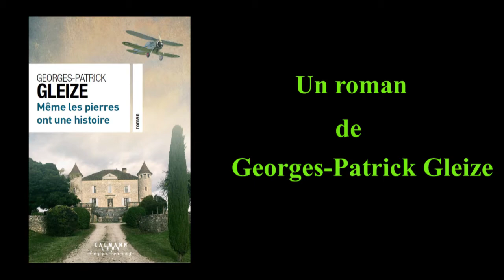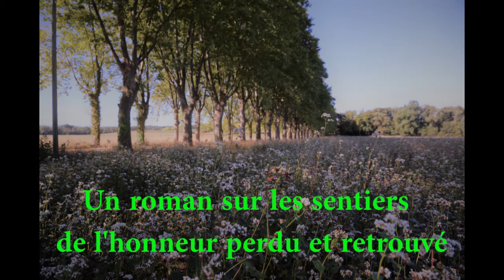Vidéo "Même les pierres ont une histoire", le nouveau roman de Georges-Patrick Gleize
Plongez dans l'histoire de "Même les pierres ont une histoire", le nouveau roman de Georges-Patrick Gleize.
En librairie le 9 septembre 2020 dans la collection Calmann-Lévy Territoires
Une vidéo réalisée par Georges-Patrick Gleize